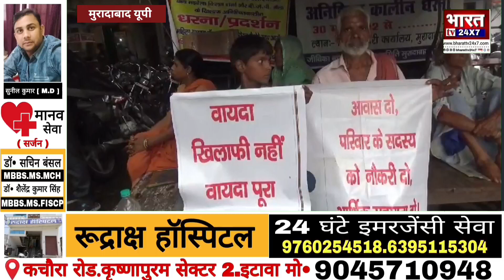पीड़ित परिवार बारिश में बैठा है अनिश्चितकालीन धरने पर।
मुरादाबाद से परवेज अंसारी।

Story,,, पीड़ित परिवार बारिश में बैठा है अनिश्चितकालीन धरने पर।

एंकर,,, उत्तर प्रदेश के जनपद मुरादाबाद में प्रार्थी का आरोप है कि उसकी पुत्री के साथ गांव के कुछ लोगों ने यौन उत्पीड़न किया जिसकी शिकायत के बाद भी मुकदमा कायम नहीं किया गया जिसके बाद प्रार्थी की पुत्री ने सुसाइड नोट लिखने के बाद आत्महत्या कर ली उसके बाद प्रशासन ने उक्त लोगों के खिलाफ मुकदमा कायम किया प्रार्थी का कहना है कि प्रशासन की तरफ से अभी तक कोई मुआवजा नहीं मिला है जबकि इस घटना को काफी समय हो गया है प्रार्थी आज अपने पूरे परिवार के साथ इतनी बारिश में अनिश्चितकालीन धरने पर बैठी है।इसी  को लेकर सुभाष ने बताया कि अधिकारियों द्वारा यह आश्वासन दिया गया था कि आपको एक सरकारी नौकरी, आवास योजना के तहत मकान, बीपीएल राशन कार्ड, बच्चों को अच्छी शिक्षा, और आर्थिक रूप से 500000 की मदद दिलाएंगे। लेकिन इतना समय हो गया कुछ भी मदद नहीं की गई है कप्तान साहब के पास से रिपोर्ट गई थी सीओ साहब के पास से रिपोर्ट गई थी उस पर भी हमारी fir नहीं हुई। जब हमारी बेटी ने सुसाइड लेटर लिखा उसे पर fir लिखी गई। आज हमें धरने पर इतनी बारिश में बैठे हुए 2 दिन हो गए हैं और बारिश में हम भीख भी गए थे। जब तक हमारी मांगों को पूरा नहीं किया जाएगा हम ऐसे ही अनिश्चितकालीन धरने पर बैठे रहेंगे। पीड़ित परिवार  2 दिन से लगातार बारिश में बैठा है धरने पर लेकिन प्रशासन का इस और कोई ध्यान नहीं जा रहा और कोई व्यवस्था भी वहां नहीं की गई है।

बाइट,,,सुभाष।